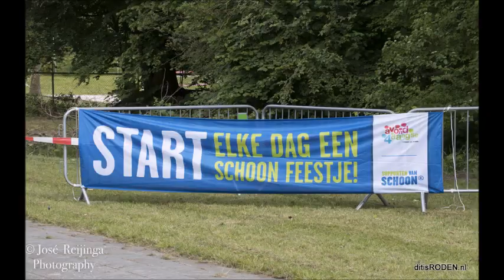ditisRODEN.nl De eerste dag van de wandel4daagse in Roden! 2022